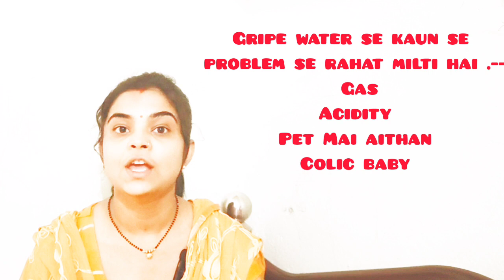premature baby ll ninu ko maine gripe water dena kabse suru kiya tha ll